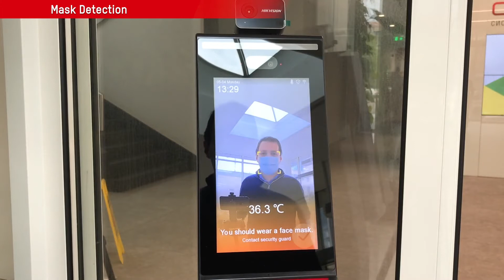Pro Face Access Terminal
Temperature measuring range: 30 °C to 45 °C (86 °F to 113 °F), accuracy: 0.1 ° C, deviation: ± 0.5 °C
Recognition distance: 0.3 to 1.8 m

បញ្ជាក់ពីភាពជាដៃគូជាមួយនឹងអតិថិជនគ្រប់កាលៈទេសៈនិងតម្លៃសមរម្យ
Telegram: 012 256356 / 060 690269 / 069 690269